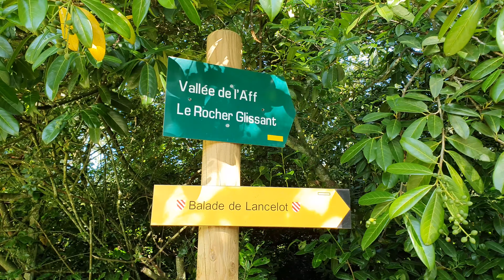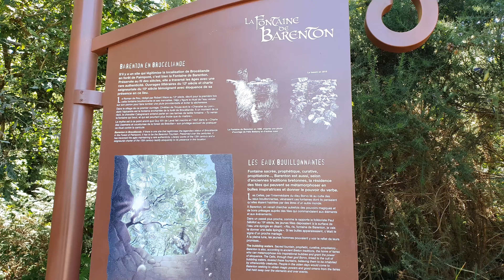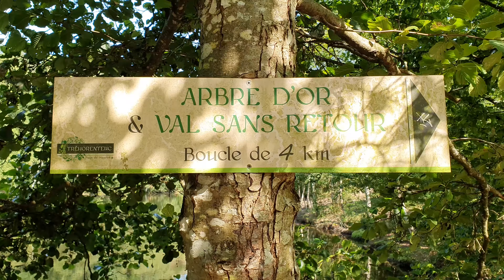Vlog #3 Trek à Brocéliande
1ère étape : Montfort, Monterfil, Treffendel
2ème étape : Treffendel, Plélan-le-Grand, Beignon
3ème étape : Beignon, Le Val sans Retour, Tréhorenteuc
4ème étape : Tréhorenteuc, Folle pensée, La fontaine de Barenton, Paimpont

J'ai appris la signification de mon prénom. (D'où la miniature) Le porteur du Christ. En recueillant le Christ dans un ruisseau façon Clark Kent, Christophe (sanctifié plus tard) remonte le cours d'eau et s'aperçoit qu'il ne porte pas un chérubin standard mais qu'il porte en fait tout le poids du monde sur ses épaules.

Merci Emmanuel de nous avoir illuminés. Dès lors que tu te mets en mouvement tu es en train d'apprendre. Cette rencontre après 3 jours de marche a été une épiphanie pour chacun de nous, donnant tout son sens à ce voyage.

Cette forêt est pleine de magie. Vraiment. Prenons la fontaine de Barenton et ses bulles qui remontent à la surface. Dans les ouvrages de Chrétien de Troyes, le chevalier Calogrenant entend parler de ladite fontaine en ces termes : "Tu verras la fontaine qui bout, et qui est pourtant plus froide que du marbre". Il se dit même que certains soirs de pleine lune, les jeunes hommes pouvaient y voir le reflet de leurs promises. Ou le Rocher des faux amants : Un jour, Morgane surprend son bien-aimé en compagnie d’une jeune femme. Sous la colère, la fée se venge et pétrifie les deux amants. Un mince espace les séparant pour l'éternité.

Merci à mes compagnons et en particulier Thierry pour cette initiation. L'occasion de partager, s'entraider, se reconnecter à des choses simples et d'y abandonner tout ce qui est encombrant.

Tips du survivant : Si vous décidez de randonner en forêt, pensez à prendre des pinces à tiques. (Ils sont inévitables !) 36 h pour les enlever et 1 chance sur 10 de choper Lyme au delà (dans nos régions). Bien s'inspecter et retirer la tête à l'aide de la pince adéquate, en tournant délicatement dans le sens antihoraire. Rien de bien méchant au final.

C'est parti ! En route pour ce Trek à Brocéliande. (vlog #3)

0:00 • Equipment and rations
0:15 • Brief intro
1:36 • Start of the trek
3:07 • Team presentation
3:47 • Time laps camp setup
3:58 • End of the first part
4:11 • Second part, life during the trek
7:03 • Contemplative end

Besoin d'un magicien ?
Chris Magicien de la Belle Epoque à Rennes en Bretagne